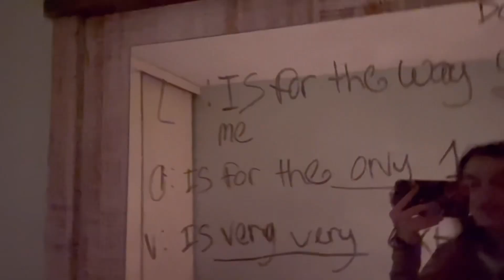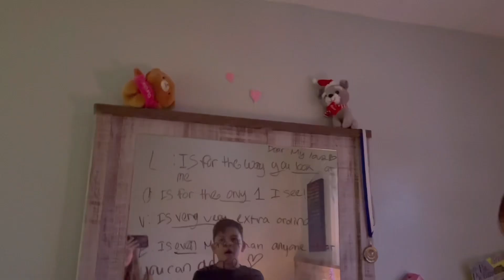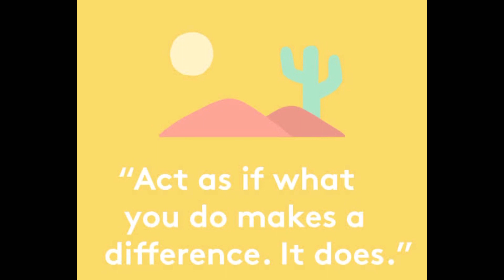They are dating! - Day 16 of June Fam Vlogmas 2022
In today’s video I show you guys day 16 of Vlogmas. On December 16th,2022 we hunted for the elf on the shelf’s, sparky & his new girlfriend (my teddy bear stuffed animal). We founded out that they are dating! Because Sparky the puppy wrote a love song for her. We got a note in our mail boxes from the secret elf letting us know we need to work on our behaviour so we decided to be good all day long. After school we went grocery shopping and had a relaxing night at home with our family, we chatted with our mom’s boyfriend, we played indoor hockey and I ended the night with talking about how my day went and why grateful I am to have my mom in my life ❤️

Hi my name is June welcome to the June Fam
on my channel you will see fun challenges, family videos and vlogs about my life.